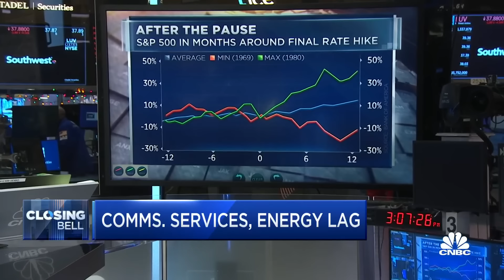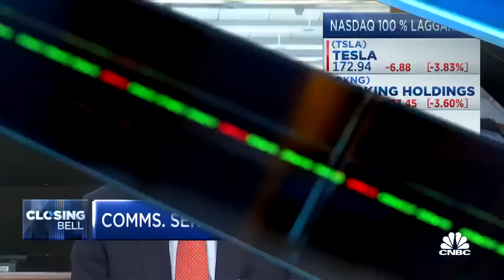We're not on the edge of a recession, says JPMorgan's chief U.S. economist Mike Feroli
Michael Feroli, JPMorgan's chief U.S. economist, joins 'Closing Bell' to discuss growing rates of consumer spending in Q4, labor cost pressures running stronger than pricing power and what he sees as the likelihood of a recession.